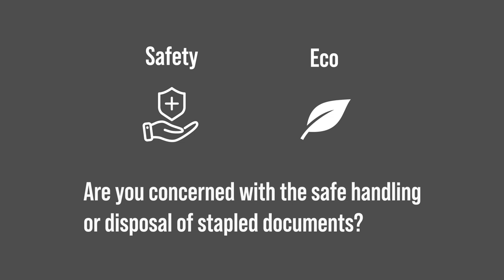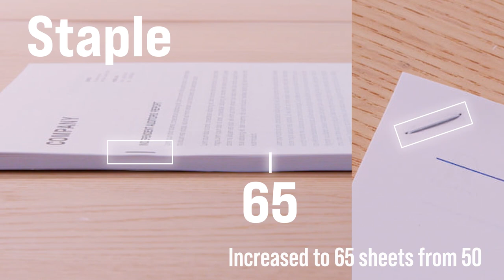Ricoh IM C4510, IM C6010 3,000 Sheet Finisher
Take a look at the high-performance finishing and stapling capabilities available with Ricoh’s new 3,000 sheet finisher. It will make your business even more productive with its increased ability to staple up to 65 sheets, and you can now add optional stapleless binding. This option is available for the IM C4510 and IM C6010 color multi-function printers. Learn more about what it can do for you